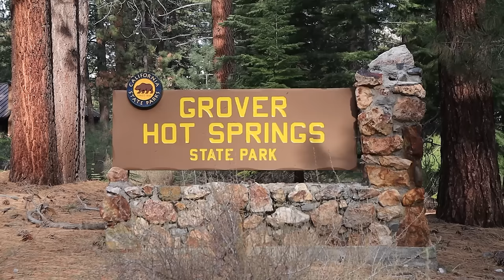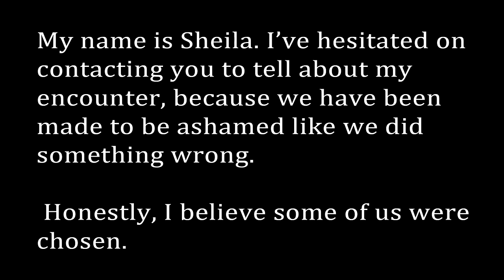She was TERRIFIED After Seeing This…You Won't Believe Her Story | +Campout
HI Guys,
Tonight we have a full episode of Stories/ Interviews/ Camping and Cooking.
We start with an amazing interview with Sheila form the Ozarks of Missouri! There she had a face to face encounter with what she calls her "Shadow" Sheila was 11 years old when this happened. She had this encounter at her Grand parents farm in the hollows of the Missouri Ozarks. Next we go a a hike and then dinner with a Gourmet Buffalo Basecamp Burger! Evening campfire and another tale. always fresh Coffee in the morning!!

Keep Hiking!

►►WATCH OTHER VIDEOS from Base Camp Chris🎥